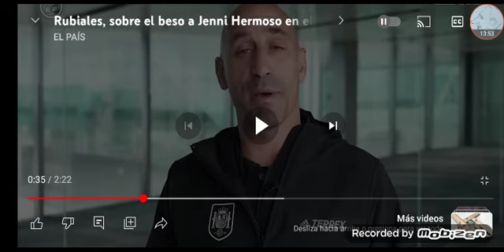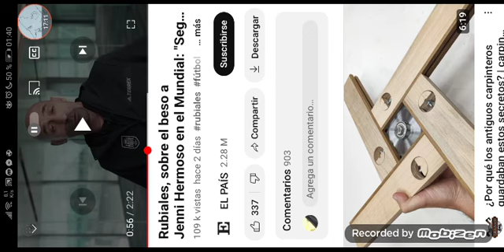impresentable discurso de un tal Rubiales:justifica pisotear a las jugadoras valiéndose de su puesto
fútbolamericano (no repitamos el atropello de llamar americano a quienes son menos americanos que nosotros!)